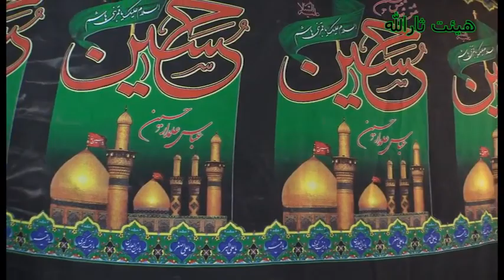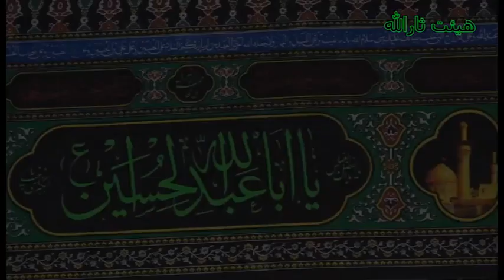karbalayi Sayed Nader Ahmadi shab7 part2 1397 کربلایی سید نادراحمدی واویلا واویلا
هيیت ثارالله تهران